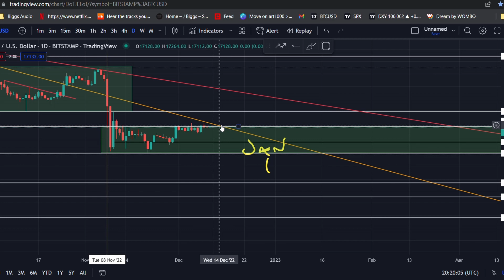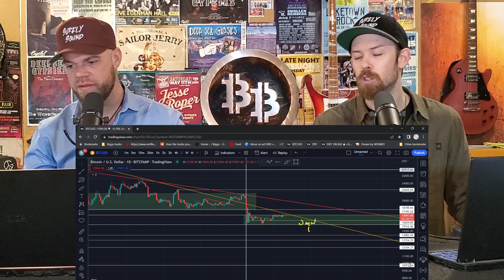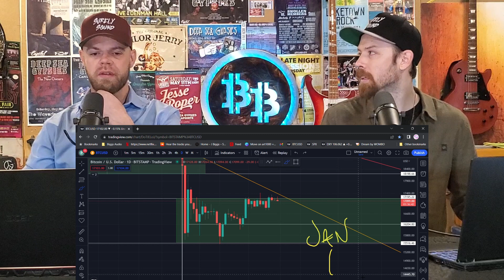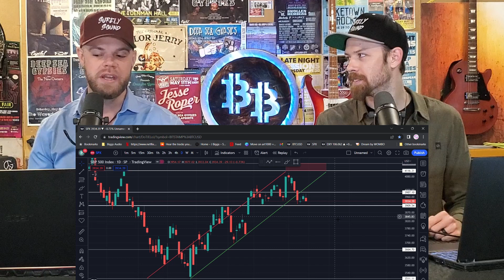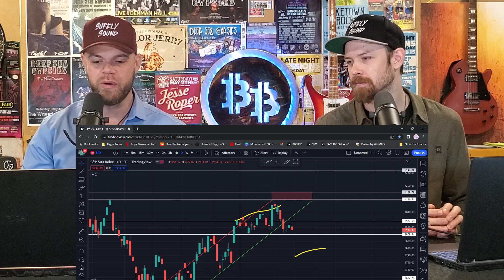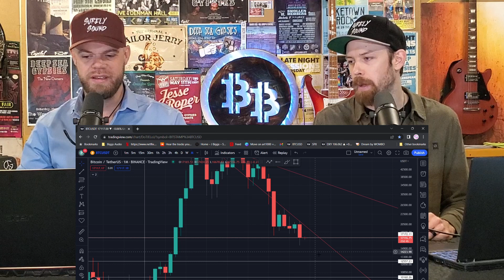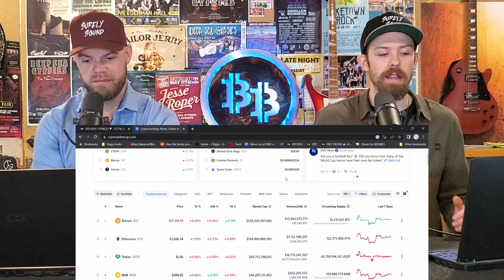BITCOIN & BLOCKCHAIN EXPOSE ALL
Welcome Back To Your Future Hand w/ Biggs and Boggs! BITCOIN AND BLOCKCHAIN EXPOSE ALL AND CAN NOT BE STOPPED!! + MARKET SCOPE!! and more

DOLLAR COST AVERAGE!! THE TIME IS NOW

GET INVOLVED! (Use these links or don't, just get in!)

MORE
surelysound.ca